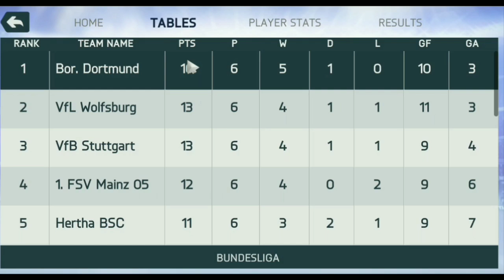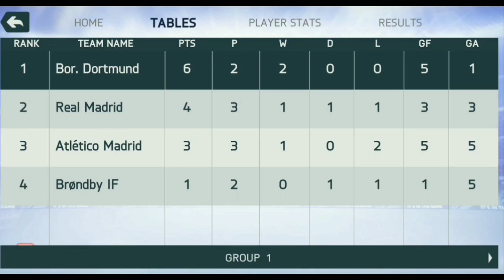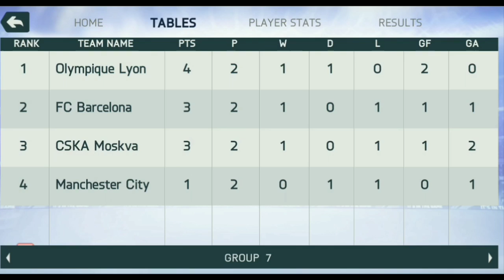Modo carreira !! Chegamos ao Borussia Dortmund (modo treinador)FIFA19 + FIFA 14 ANDROID ATUALIZADO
FIFA 14 ATUALIZADO 2019 BRASILEIRÃO e EUROPEU + MENU DE PS4 ANDROID

➤ETAPAS PARA JOGAR:
1. Baixe os arquivos abaixo (APK+DATA+OBB);
2. Instale o APK;
3. Descompacte a pasta com OBB para android/obb;
4. Descompacte a pasta com DATA para android/data;
5. Abra o jogo e divirta-se!

Requisitos Mínimos: 1 GB RAM / 2GB Espaço

SENHA : aaaaaaaaaaaaaaaaaaAAAAAAAAAAAAAAAABBBBBBBBBGHFYSFGDVBXXXXOOIIITTTToppppTHERETURNOFPATCHARFANBRIZANxxxGHFS
© credits: Arfan Brizan

Nome: Fifa 14
Tamanho: 1.7GB
Modo: Offline
Compactado: 600MB

◾Créditos

redmi note 7,redmi note 6 pro,redmi note 5,redmi note 7 pro,redmi note 5 pro,redmi note 4,redmi note 5 64gb